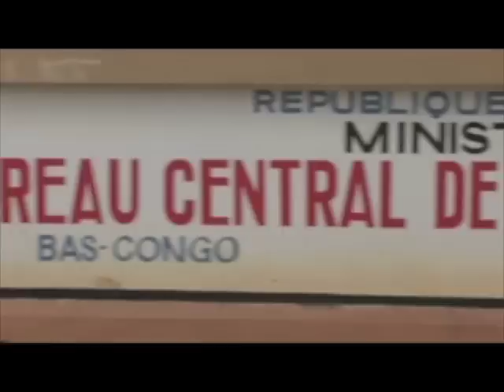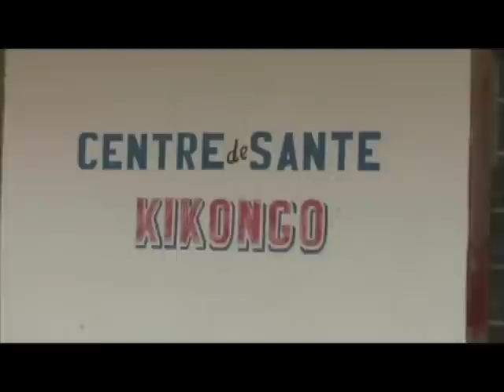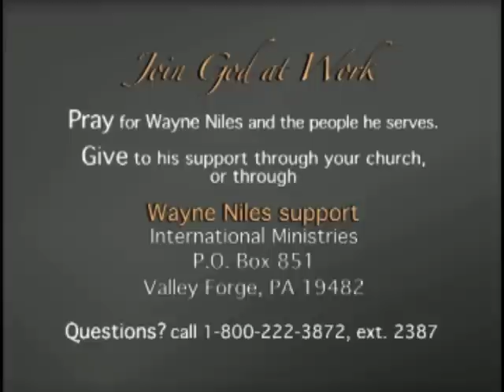God at Work - Wayne Niles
Wayne is helping Congolese grow more food to make a living. He is part of a team of local and international participants that are implementing a development project which distributes new seeds, disease resistant varieties of crops, and makes small loans to finance improved processing methods.